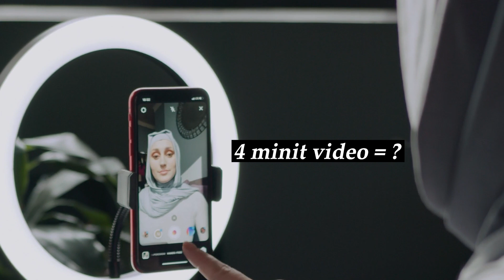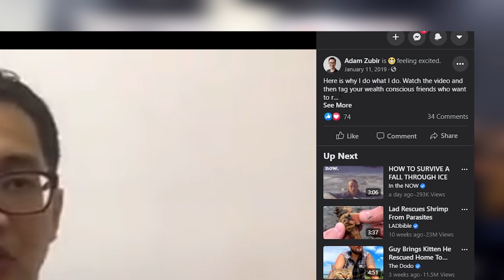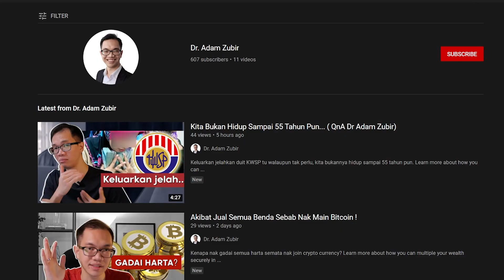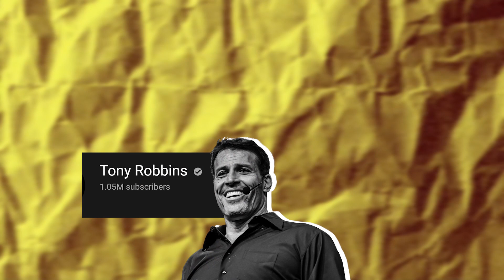Saya malu depan kamera.. ( kenapa buat video YOUTUBE )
Banyak betul Dr Adam buat video Youtube.. Nak kejar duit monetization ke? Amboi nak kaya lettew.. eh?

TIMESTAMPS

00:00 TEASER
00:11 Banyak nya video saya di Youtube !
00:50 Kisah saya shoot dan edit 4 jam ..
01:58 Sebab apa saya buat video Youtube ?
03:24 Nyatakan komen anda !

KEYWORD

Saya malu depan kamera.. (Kenapa Buat Video YOUTUBE) Kenapa saya dah tak buat video Youtube? googleadsense Kenapa Upload Video Ke Youtube Je Jadi Pecah? (INI SEBAB DIA !) Patutlah View Sikit, Rupanya Belum Setting Macam ni PecahRahsia Kenapa saya buat video kat youtube Nak JADI YOUTUBER?. WAJIB Belajar Ni Dulu!..kenapa saya bua video youtube kisah dr adam zubir